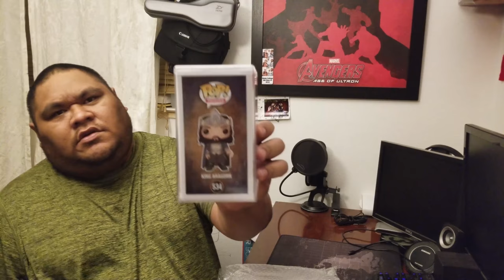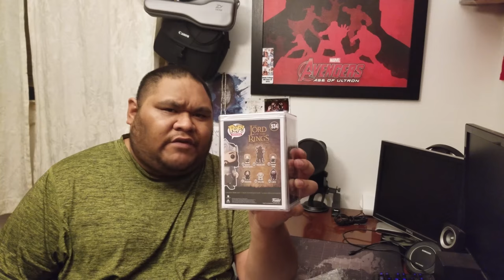Funko Pop Lord of The Rings Trade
Amazon Prime Video Free Trial Another facebook group trade with Danny S. im glad to add another pop to my Lord of The Rings collection. i just need to get the others now.

Camera:
My Main Camera
My Everyady Camera
My Once-In-Awhile

Lenses:
Canon Kit Lens
Canon 50mm f/1.8

Accessories -
Mic: Blue Yeti Blackout Edition
Gorilla pod